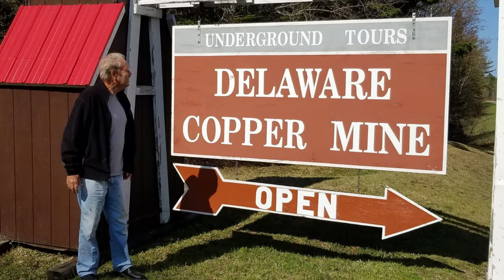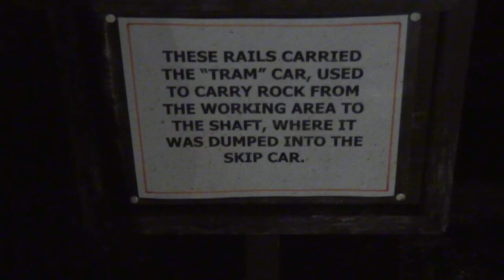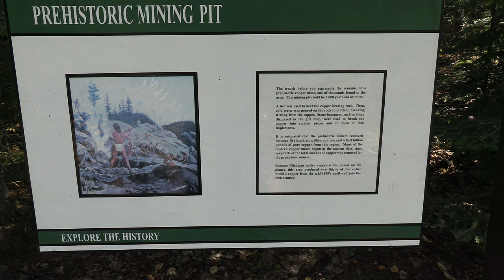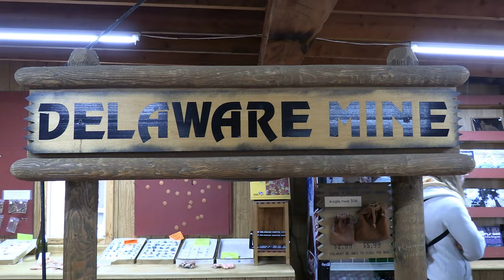Delaware Copper Mine Tour - Mohawk, Keweenaw Peninsula, MI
Located 12 miles south of Copper Harbor Michigan, the Delaware Copper Mine has been offering tours since 1977.

Tom and Lani Poynter run the Keweenaw’s oldest attraction.  If you visit you just may get to see their pet skunk snickers.  Tours begin in June and end in late September, and the cave is pet friendly.

We discuss the history of the mining operation.  We walk through the mine, talk about points of interest and learn some mining terms.

Back on the surface we talk about the gift shop, the prehistoric mining site, the ruins of the original buildings and the mine dump.

Credits:

Images:

Tom Poynter and sign, Snickers the skunk x2
Permission Granted

Early Buildings, flooding in the mine
Mining History Association
Permission Granted

Horace Greeley
J.E. Baker, Public domain, via Wikimedia Commons

Mine Cart by hand
By The original uploader was Fawcett5 at English Wikipedia. - Library and Archives Canada does not allow free use of its copyrighted works. See Category:Images from Library and Archives Canada.

Group of miners
Public domain. Courtesy of Keweenaw National Historic Park Archives